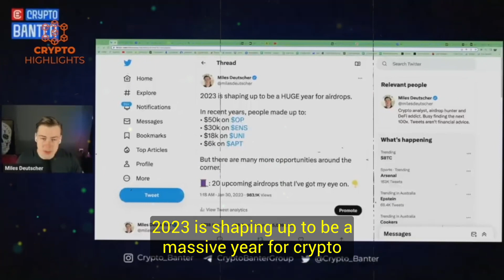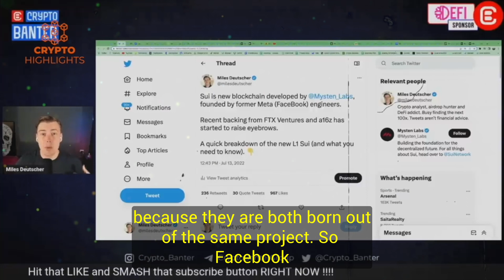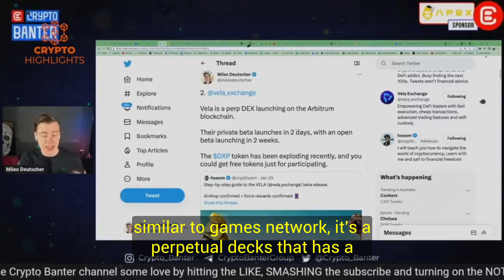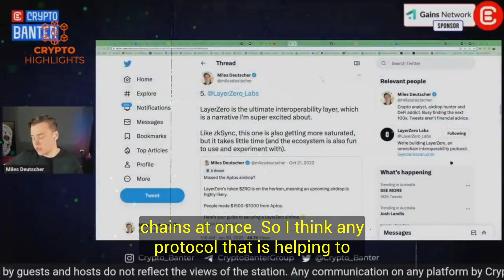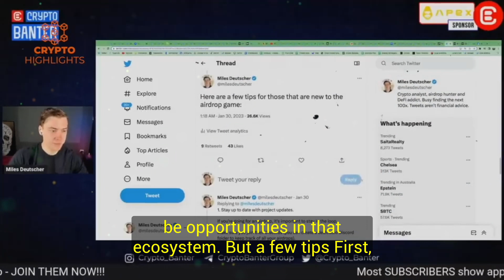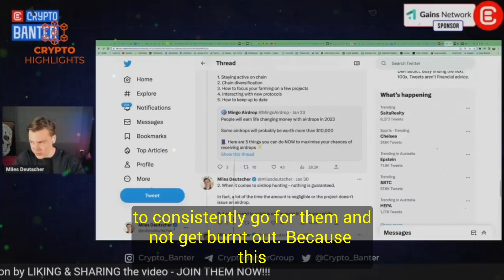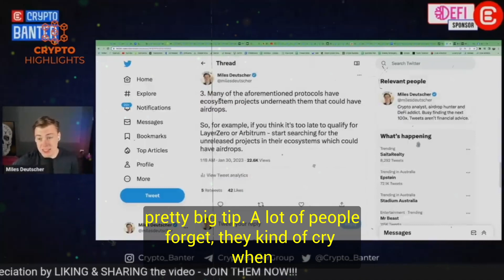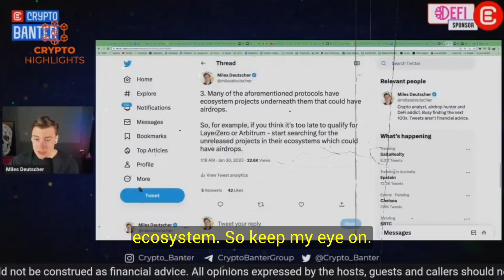Crypto Airdrops Made Easy. Earn Free $$$. Miles Deutscher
Crypto Airdrops Made Easy. Earn Free $$$. Miles Deutscher Bitcoin News Bitcoin Crash Crypto News

 Hello everyone, today our guest is popular Crypto, Bitcoin trader Miles Deutscher who in this video comes with some key information in making insane money via Crypto airdrops with complete guidance.